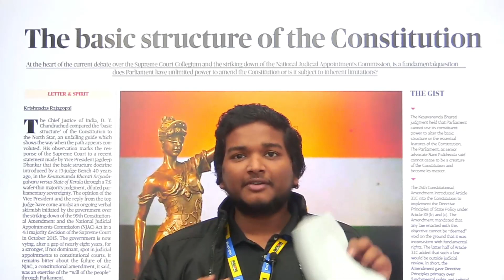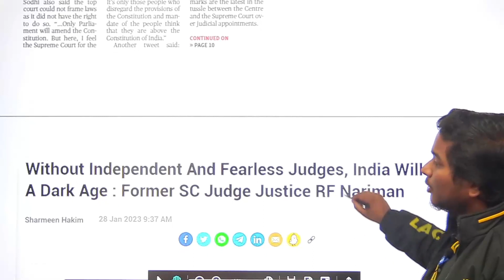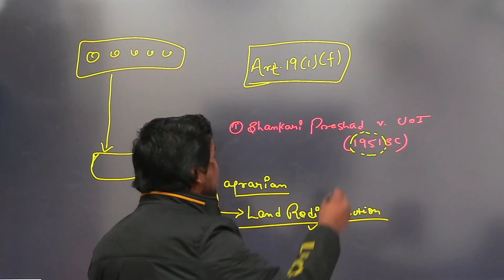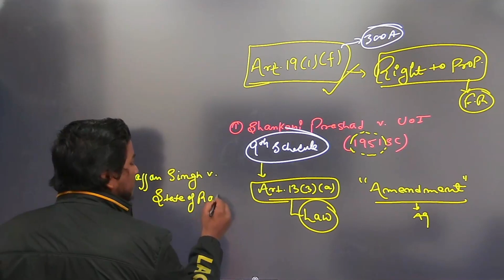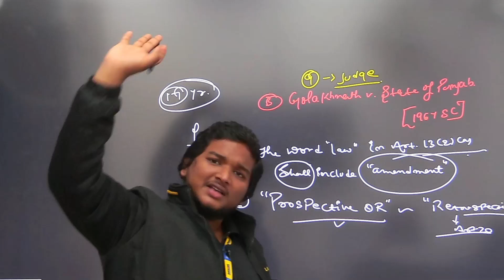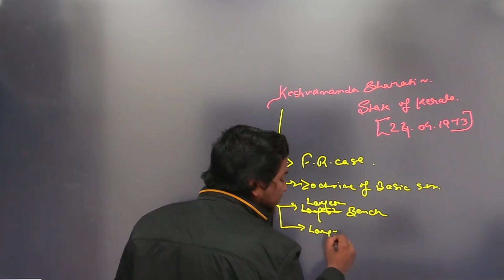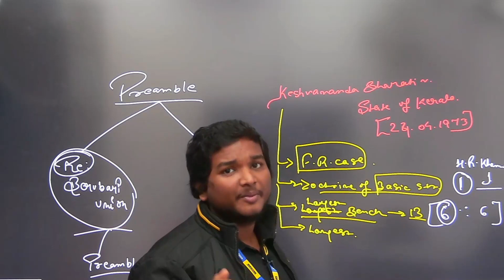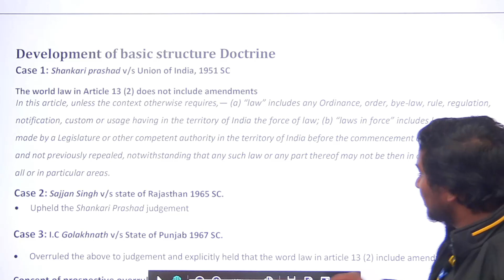Development of Basic structure Doctrine | Successmantra